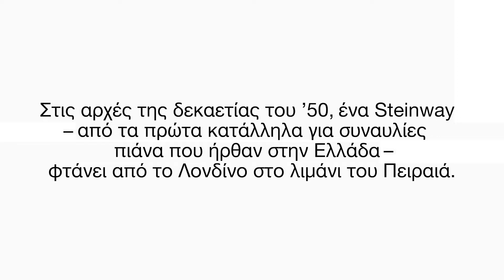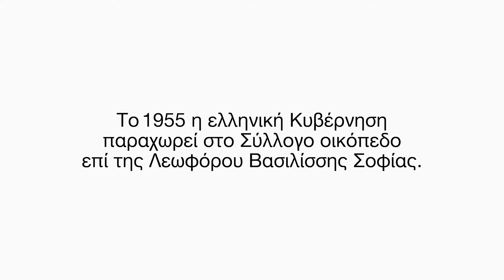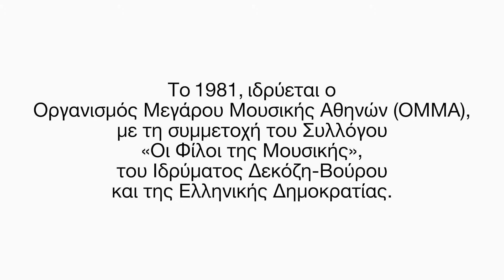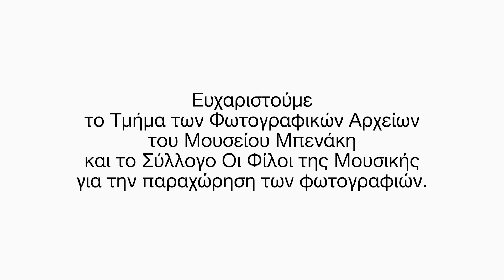30 Χρόνια Μέγαρο Μουσικής Αθηνών – Η αρχή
30 Χρόνια Μέγαρο Μουσικής Αθηνών – Η αρχή
Η ιδέα να αποκτήσει η Αθήνα ένα Μέγαρο των Τεχνών ακολουθεί μια συναρπαστική διαδρομή μέσα στο χρόνο, ξεκινώντας από το 1926. Σήμερα, το Μέγαρο ξεχωρίζει διεθνώς για τις υψηλές προδιαγραφές του κτιρίου και του καλλιτεχνικού του προγράμματος.

Concept: Ελένη Διδασκάλου, Θωμάς Κιάος
Σκηνοθεσία: Θωμάς Κιάος
Μοντάζ: Avion Films